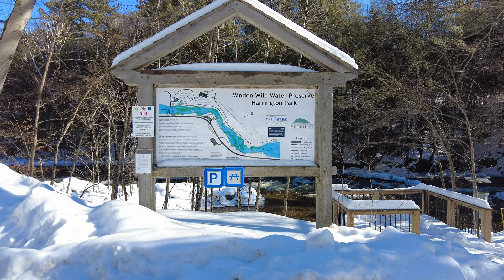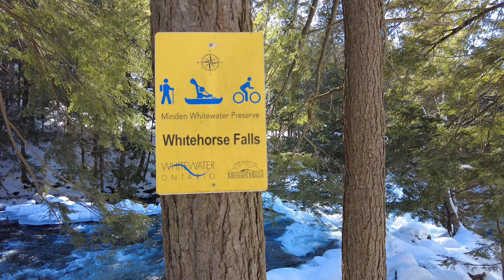Minden Wild Water Preserve Slow Shutter Speed Photography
Visiting The Minden Wild Water Preserve and doing some slow shutter photography.
If you would like more info and locations of hiking trails visited.